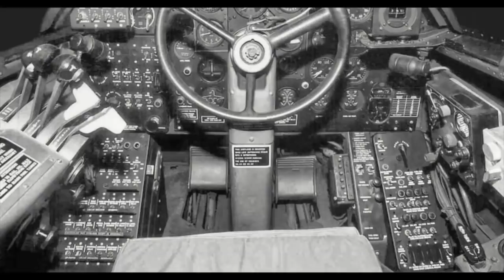WW2 Photos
Photos of aircraft and airmen from the WW2 era. World War II (WWII or WW2) which lasted from 1939 to 1945 is also known as the Second World War